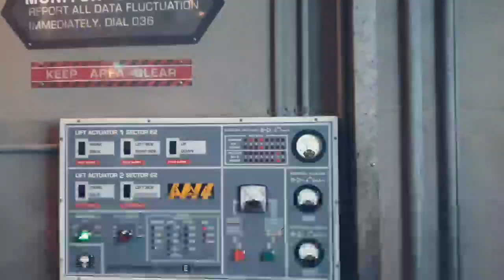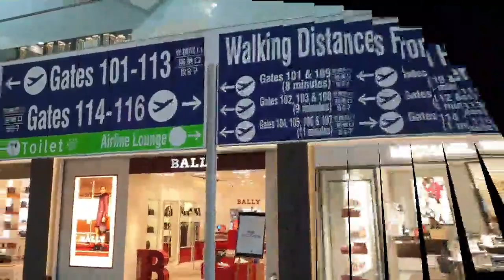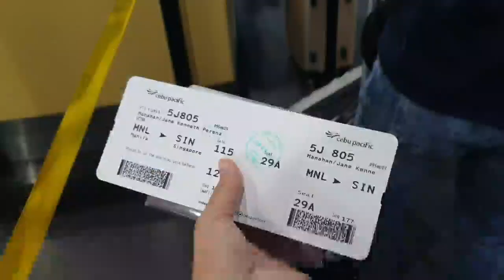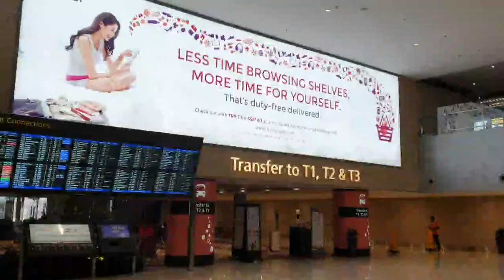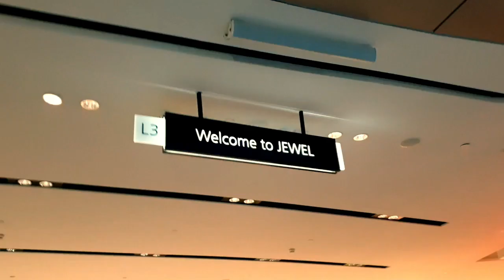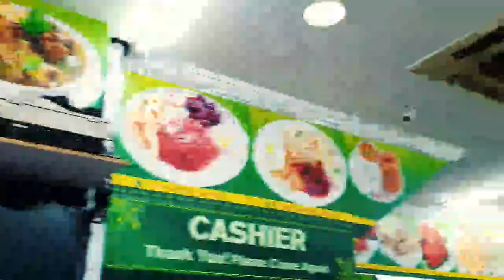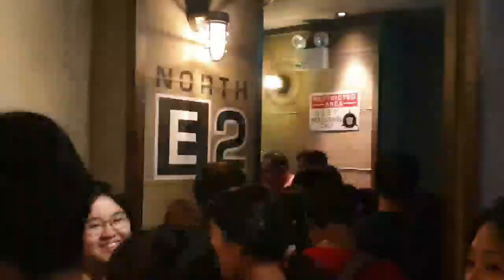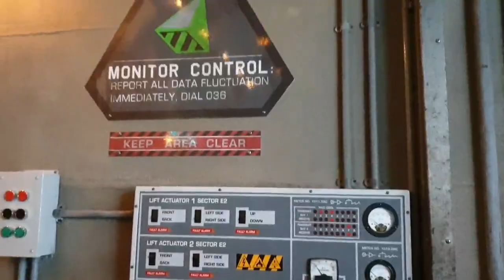Singapore Travel 2019 (Day 1 and 2) Jewel Changi+Universal Studio+Hotel81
MNL to SIN
Changi Airport
HOTEL 81 CHINATOWN